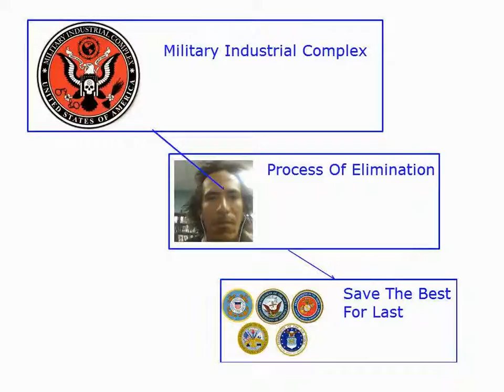Military Industrial Complex Process Of Elimination Save The Best For Last